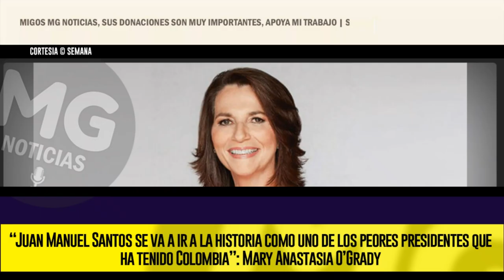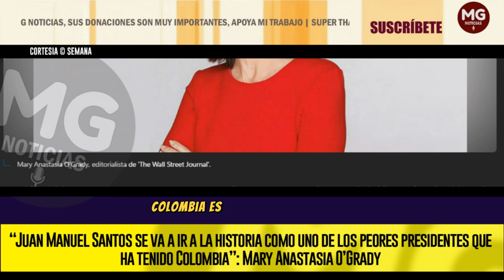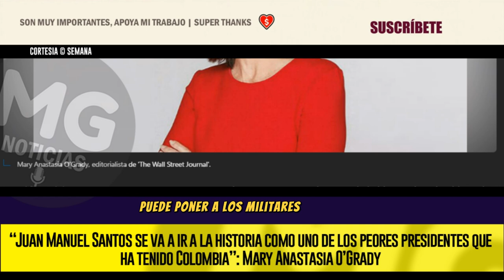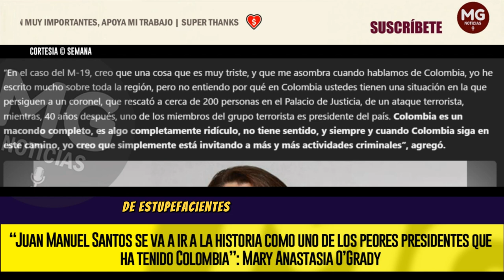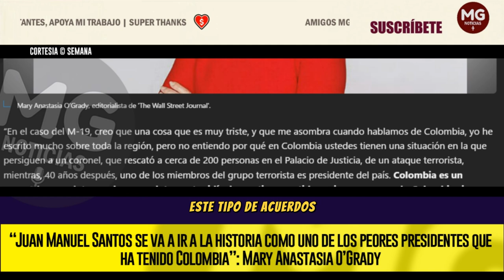❌ "SANTOS SE VA A IR A LA HISTORIA COMO UNO DE LOS PEORES PRESIDENTES QUE HA TENIDO COLOMBIA"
Mary Anastasia O’Grady es una de las voces en la prensa de Estados Unidos que mejor conoce a Colombia. La reputada columnista de The Wall Street Journal habló con la directora de SEMANA, Vicky Dávila, a propósito del caso que se presentó ante los tribunales civiles de ese país contra el coronel (r) Alfonso Plazas Vegas por los hechos de Palacio Justicia.
SEMANA